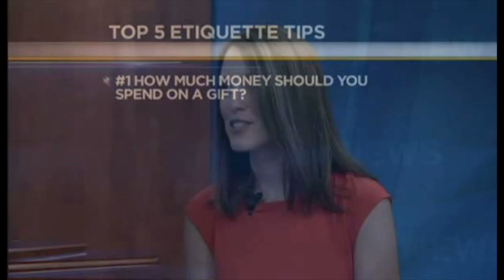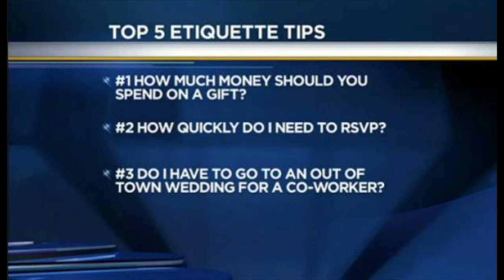Wedding Etiquette from Ellen Ericson on NBC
Watch Ellen Ericson give you all the pointers on how to be a courteous wedding guest.